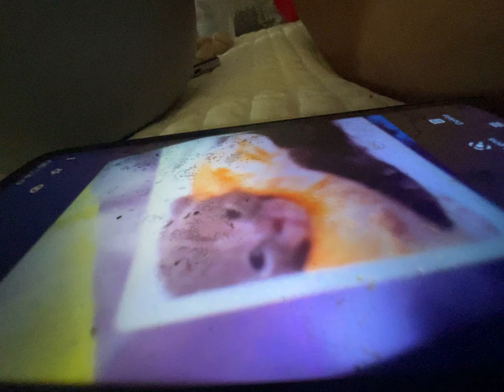March 26, 2023